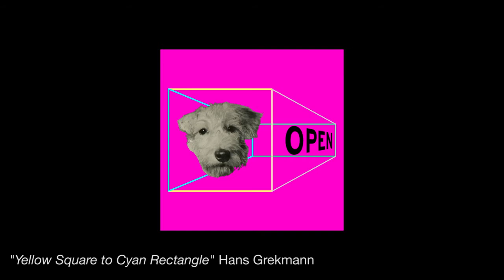Manhattan: A City of Dogs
It's a ruff life in the big apple.